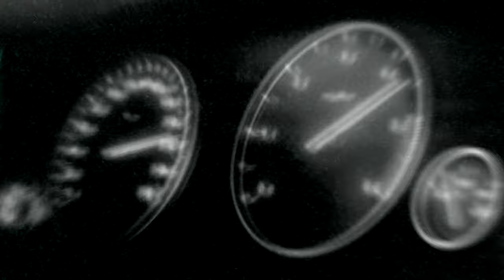Bright Visions - COME CLOSE TO | Official Hardstyle Music Video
🎧 New Hardstyle Music by Bright Visions.
🚀 Check out Come Close To now and download or stream it

Bright Visions is back with his latest track, "COME CLOSE TO," on NEXXUS. Get ready for a dose of pure energy as Bright Visions brings his signature vibe to the table. This track is all about thundering kicks and irresistible melodies. With its RAW energy, "COME CLOSE TO" is bound to be a hit on dancefloors everywhere. Don't miss out on the energy and stream Bright Vision's latest track!

In 2002, DJ The Prophet, also known as Dov J. Elkabas, ignited a Hardstyle revolution, birthing SCANTRAXX—a pioneering label at the forefront of music innovation.

SCANTRAXX isn't just a label; it's a vibrant platform representing the best in harder styles music and propelling emerging talents.